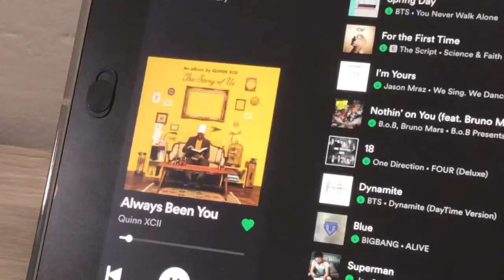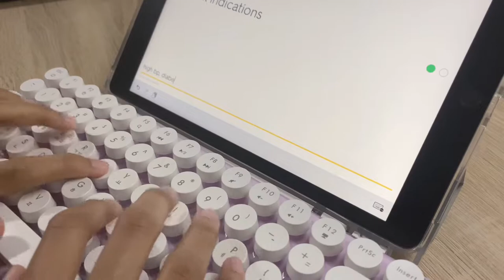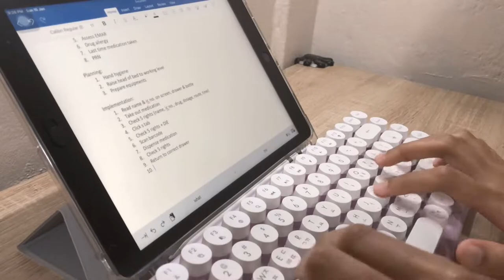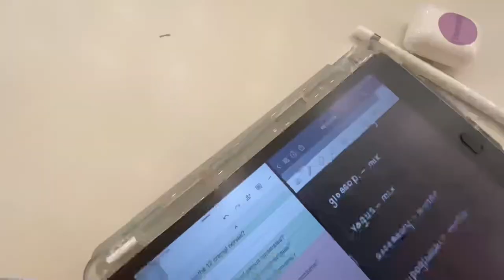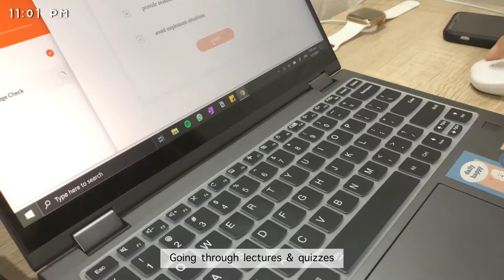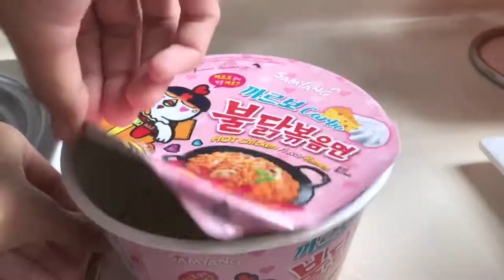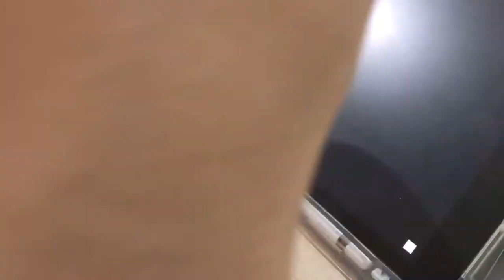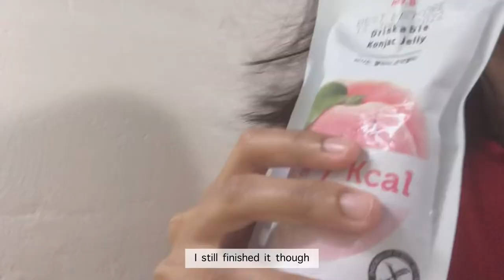🫀 exam week vlog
ₓ˚. ୭ ˚○◦˚ pls watch in 1080p!  ◃ ۪۪۫۫ ༄ؘ ˑ

thank u so much for watching!
*2021

- love, s

𝙢𝙪𝙨𝙞𝙘
↳ that "just got home from work" type of beat. by charlie toØ human
↳ flow by LITTLE TOOTH GAP
↳ I.Intro by Killer Bee
↳ Summer Days by S-ilo
↳ gingerale. by chuckee.

𝙛𝙞𝙡𝙢 & 𝙨𝙤𝙛𝙩𝙬𝙖𝙧𝙚
↳ iPhone 11
↳ VLLO